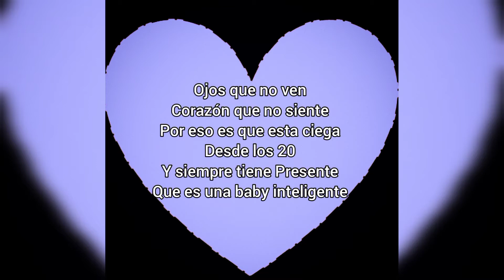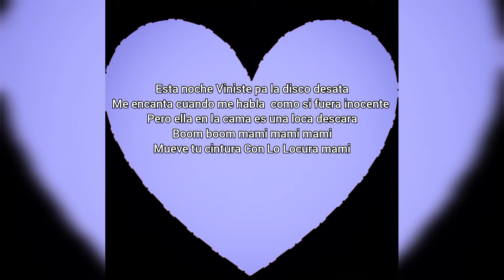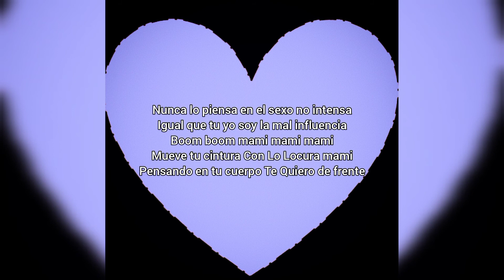La inocente - Don tonic feat Rey effective